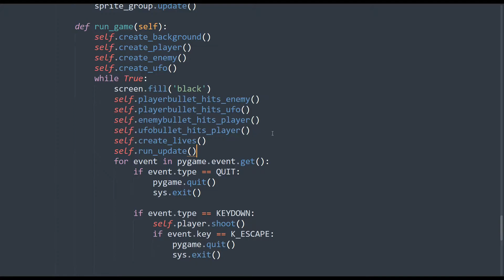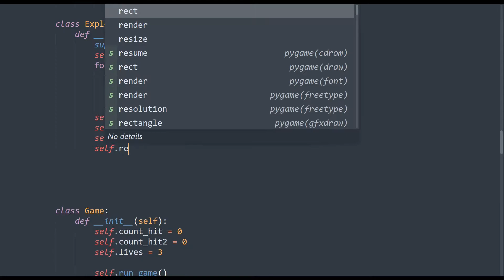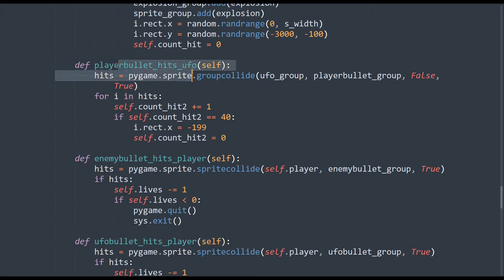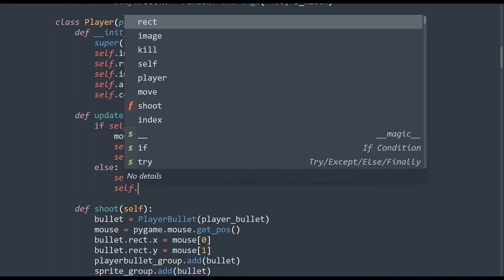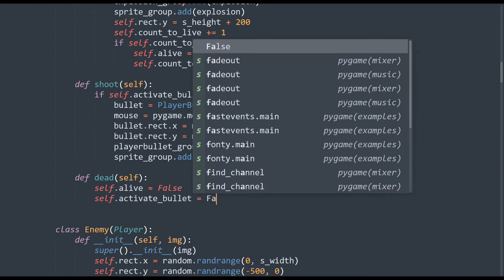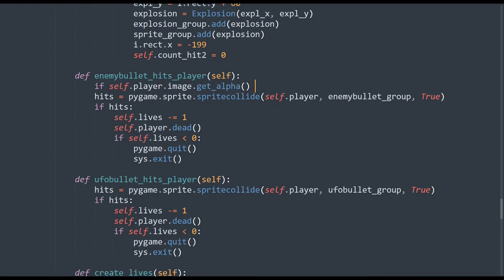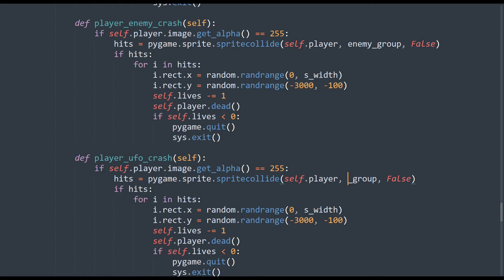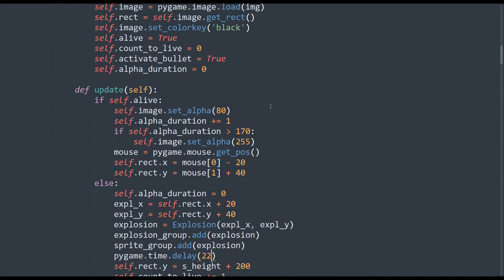Membuat Game Arcade 2D dengan Pygame (Part 5) || Membuat Efek Ledakan || Python